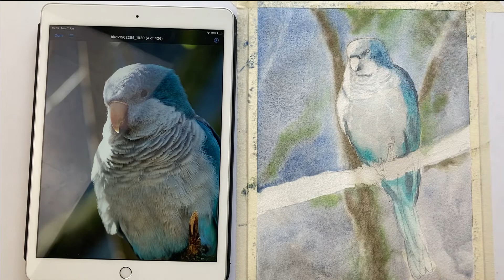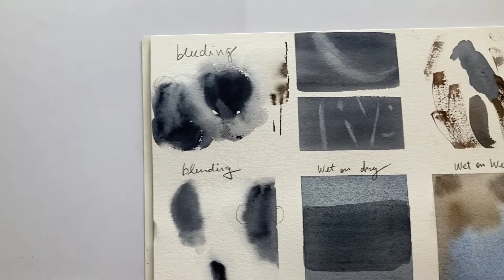Curso de Aquarela - Aprenda a pintar pássaros em aquarela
O curso de aquarela Pinte Pássaros criado pela aquarelista Ana Wilhelm é direcionado à quem já está familiarizado com a aquarela e quer aprender técnicas mais refinadas para pintar lindos pássaros e aves.

Assista este vídeo e veja como são as aulas.